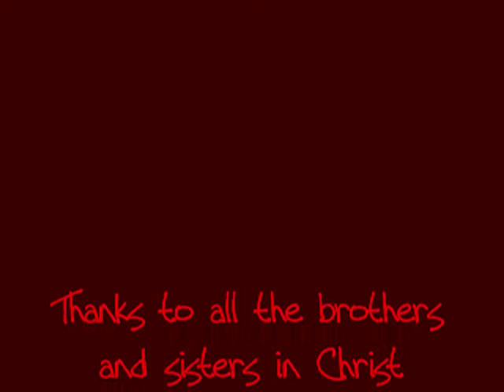Gospel Explosion: Unashamed Highlights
Gospel Explosion:  Unashamed Highlights - Recaps